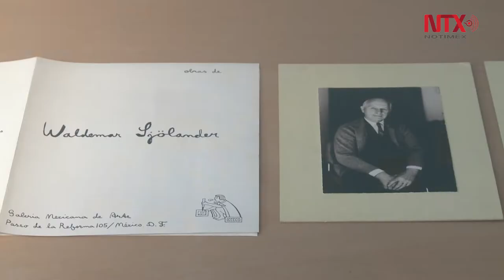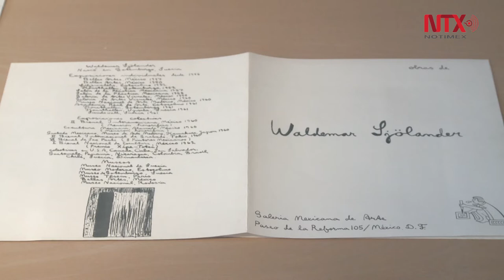Färg: reconstruir una historia que no ha sido contada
Waldemar Sjölander, artista sueco avecindado en México, fue uno de los pioneros en dar clase en La Esmeralda. El Museo de Arte Carrillo Gil presenta una muestra de su obra.